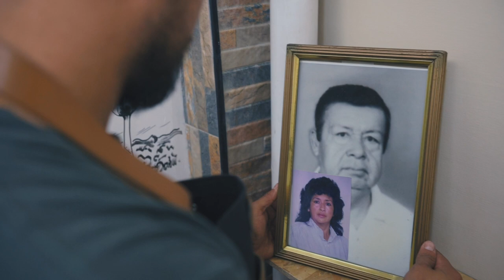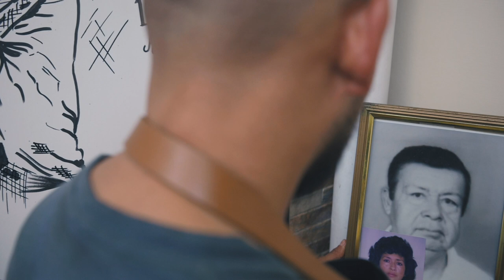Café de Loja: Ciencia, Arte y Tradición | Capítulo 6 | Historias de Café (Parte 2) (ESP/ENG)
¡Bienvenidos al capítulo 6 de la serie documental "Café de Loja: Ciencia, Arte y Tradición"! En esta entrega, exploramos no solo el mundo del café, sino también las valiosas lecciones de vida que podemos aprender a través de esta apasionante bebida.

Acompáñanos en un viaje inspirador mientras nos sumergimos en las historias de los caficultores, cuyas vidas están entrelazadas con el café. Descubrirás que más allá de las plantaciones y las tazas de café, hay enseñanzas profundas que pueden transformar nuestra forma de ver la vida.

El café también nos enseña la importancia de la comunidad y la colaboración. Nos recordarán que juntos podemos lograr mucho más de lo que podríamos hacer solos. Desde el aroma cautivador hasta el primer sorbo de una taza caliente, nos enseñarán a apreciar los pequeños detalles de la vida y a encontrar belleza en lo sencillo.

No te pierdas el capítulo 6 de la serie documental "Café de Loja: Ciencia, Arte y Tradición", donde las lecciones de vida se entrelazan con la magia del café. Permítenos llevarte en un viaje transformador donde el café no solo es una bebida, sino un maestro que nos enseña valiosas lecciones para enriquecer nuestras vidas. ¡Ven y descubre las maravillas que el café tiene para ofrecernos!

Conoce más sobre Cultura Científica de la Universidad Técnica Particular de Loja

Producción: Cultura Científica UTPL
Dirección, entrevistas, cámaras y edición: Javier Vázquez Fernández